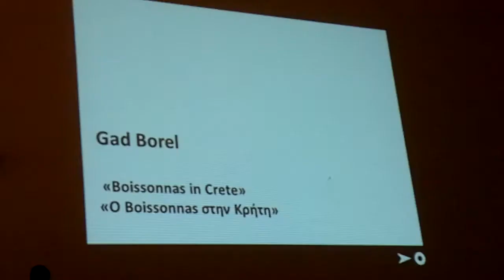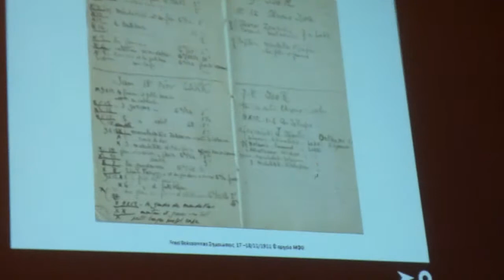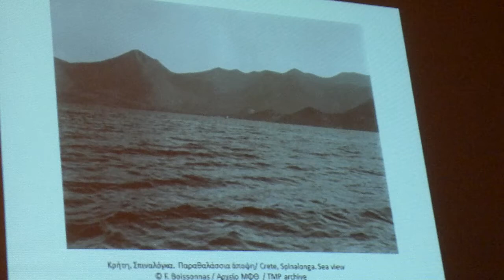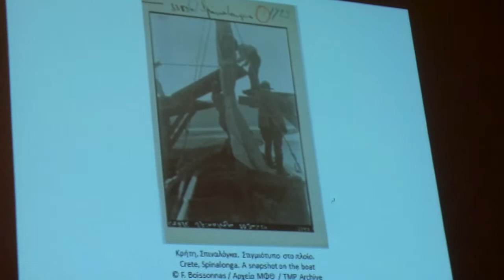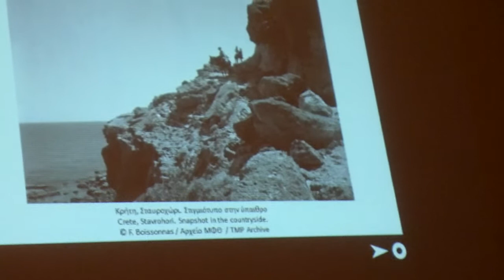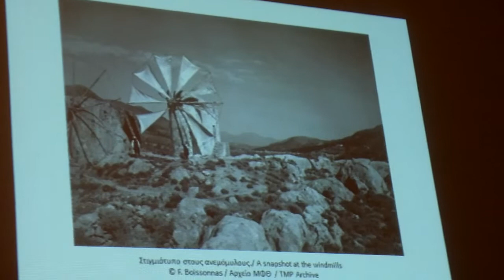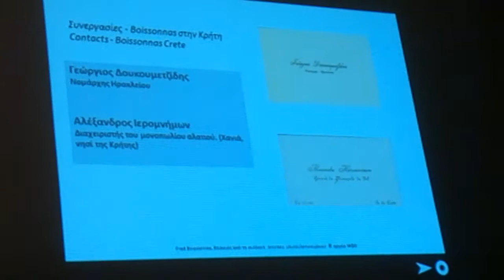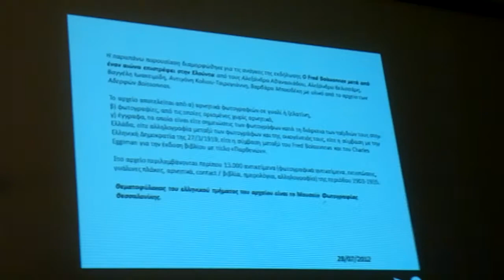Έκθεση Fred Boissonnas στην Ελούντα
Η Βιβλιοθήκη «Μανώλης Φουντουλάκης», μαζί με το Ριζάρειο Ίδρυμα και την Ελβετική Πρεσβεία στην Αθήνα, διοργάνωσαν στην Ελούντα, -από το Σάββατο 28 Ιουλίου - 31 Αυγούστου 2012- έκθεση του διάσημου Ελβετού φωτογράφου Fred Boissonnas. Ο Boissonnas, πριν από 100 ακριβώς χρόνια -οι φωτογραφίες του έχουν ληφθεί μεταξύ των ετών 1911 και 1913- απαθανάτισε τοπία της Κρήτης, ήθη, έθιμα και ανθρώπους.